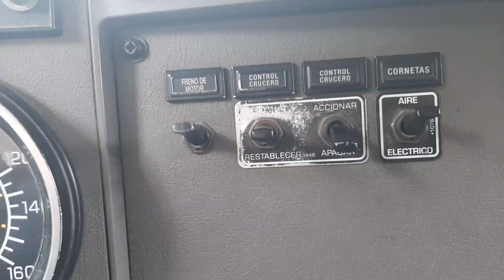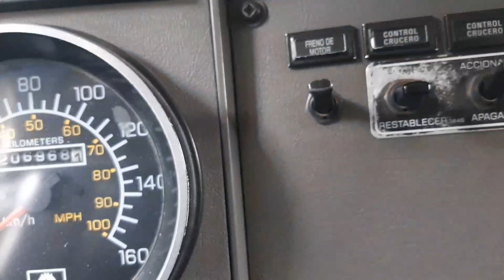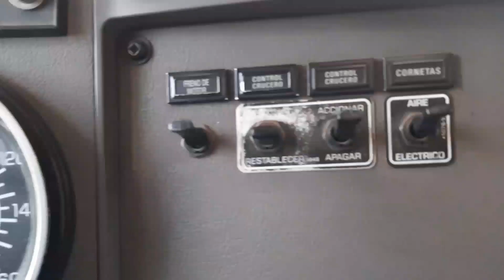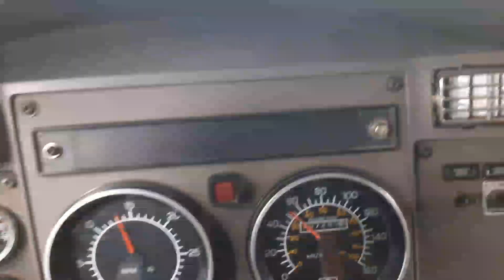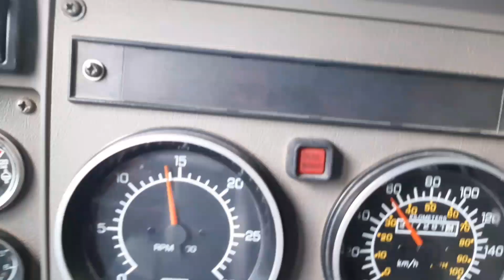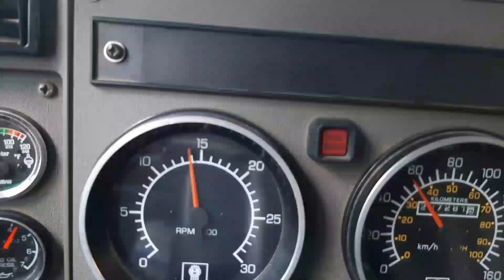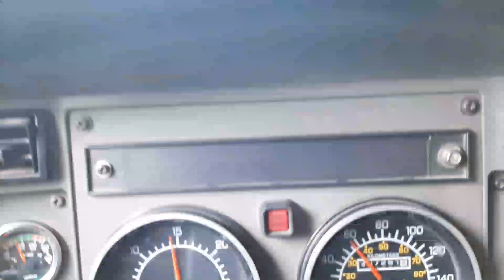Como utilizar 😱CONTROL CRUCERO💯 EN KENWORTH😎Mira como se acelera solo el CAMION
Se muestra la manera de utilizar el Control CRUCERO en kenworth, con este video se muestra la manera más fácil y útil.